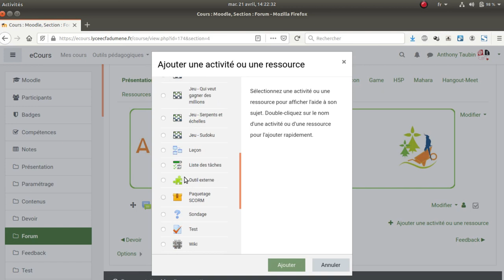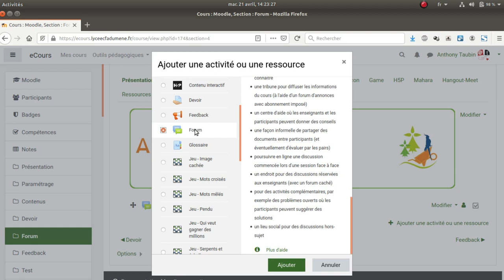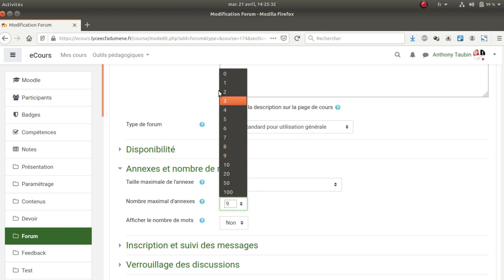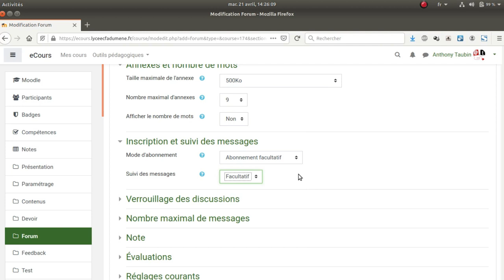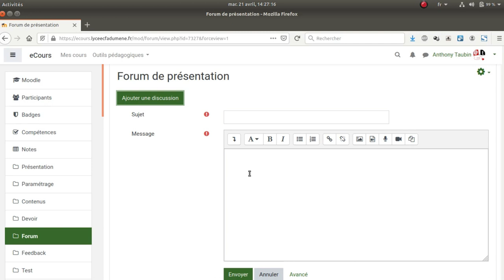Tuto vidéo : Créer une activité Forum dans Moodle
Points à retenir :
- Espace de présentation
- Tribune
- Partage de documents
- Discussion en ligne